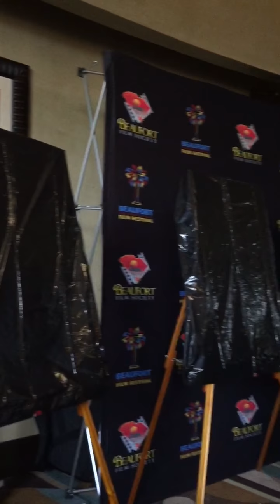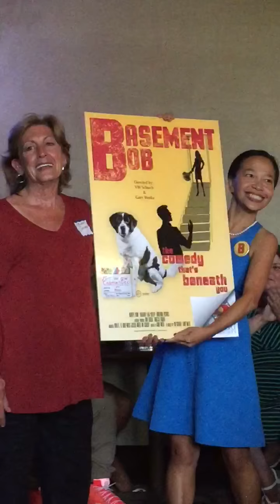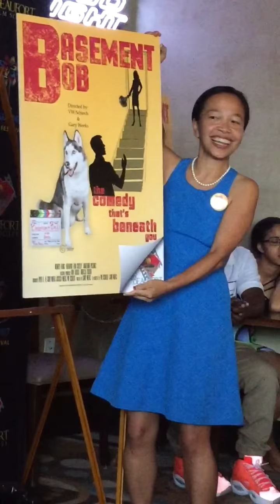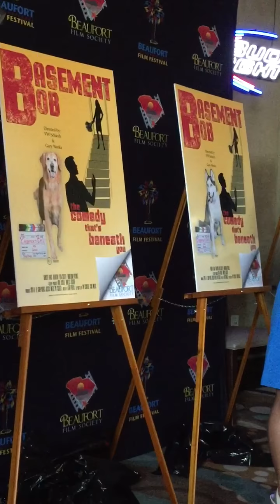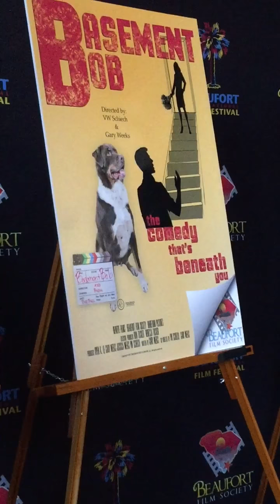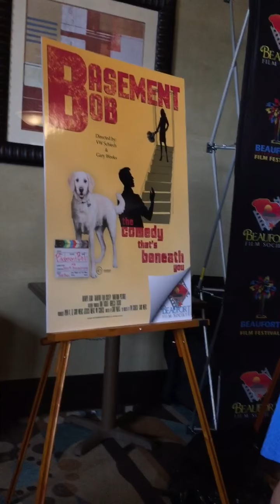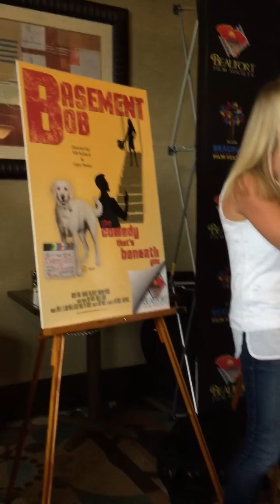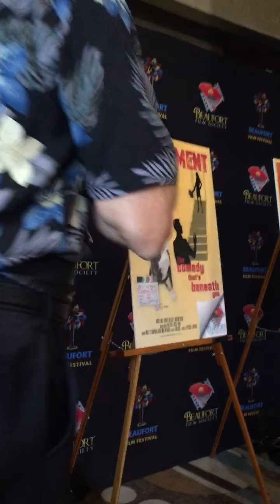Bark backs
Basement Bob the movie announced the top 5 dogs and the event hosted by the Beaufort Film Festival.